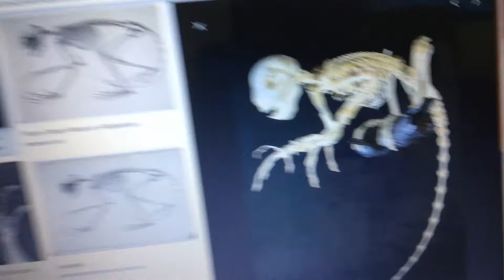Aye-aye having a sad destiny but wishes come later.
We gotta call about 2 Aye-aye lemurs running in the street of Saromaku, Madagascar. They hurried to run away. They are probably scared. They both have a broken hand and a broken tail. We will rescue them. COMING SOON!